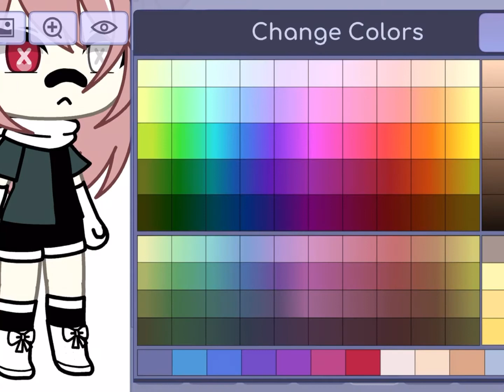😋💗💗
Hehe ily idiot 🤨🪄🤍
anyway hope ya like it rät☹️💗😭💞